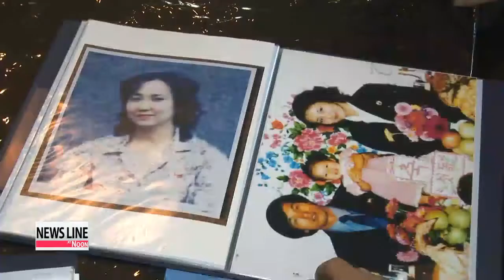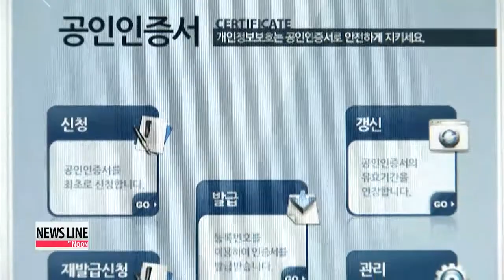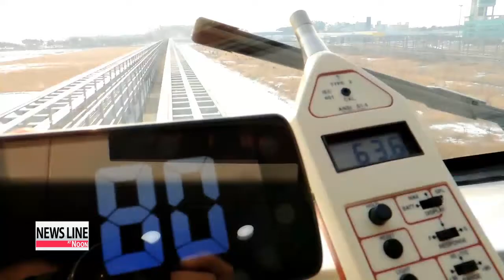NEWSLINE AT NOON 12:00 Sewol-ho plenary session kicks off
And at the National Assembly...
Lawmakers have opened a plenary session that will attempt to find out... just what went wrong in the Sewol-ho ferry disaster.
Lawmakers from both ruling Saenuri Party and the main opposition New Politics Alliance for Democracy... put Prime Minister Chung Hong-won in the hot seat this Tuesday morning,... asking him whether the Coast Guard had taken appropriate measures at the time of the accident.
The prime minister acknowledged that the Coast Guard had not carried out its full duties and said... that further investigations... to determine why... were underway.
Chung also said... a safety control tower would be set-up under the Prime Minister's office to overhaul the nation's safety management system.
The oceans minister and the coast guard chief are not expected to appear at the plenary session... as the government says they are needed at the site of the ferry accident, where search efforts continue for 17 victims still unaccounted for.